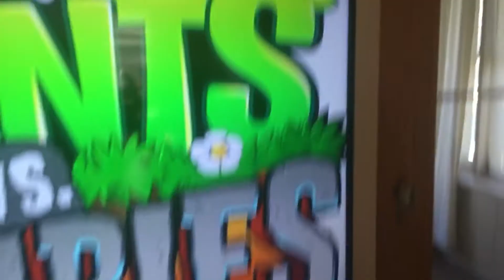Angry birds parody the sequel